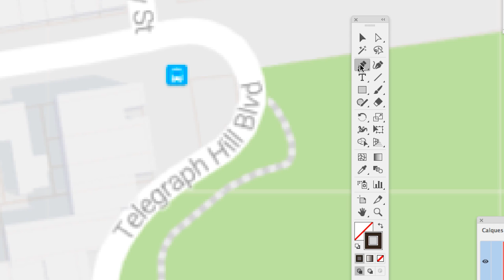cours complet Adobe Illustrator 2017 partie 209 ref BB 21 720